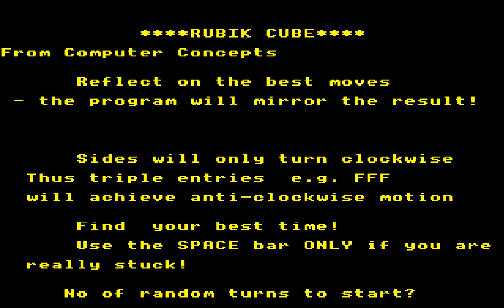RUBIK CUBE FOR ACORN BBC MICRO PROTON PANTHEON Bostjan Grandovec